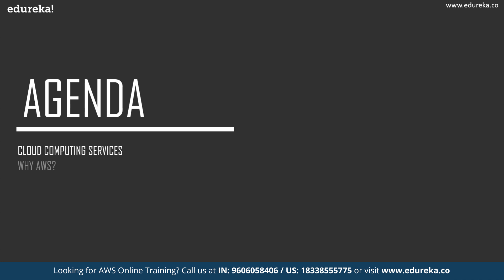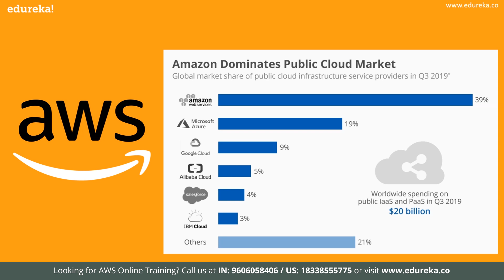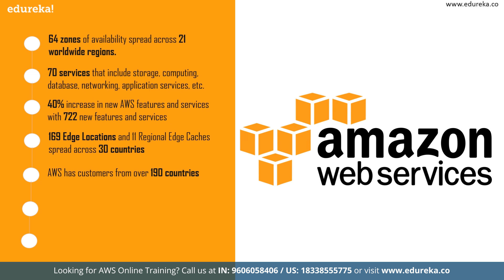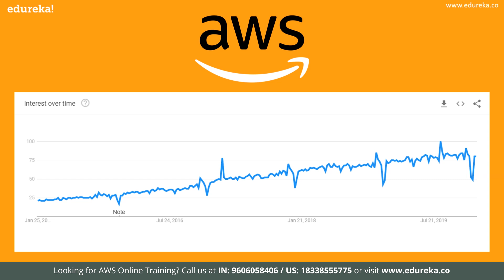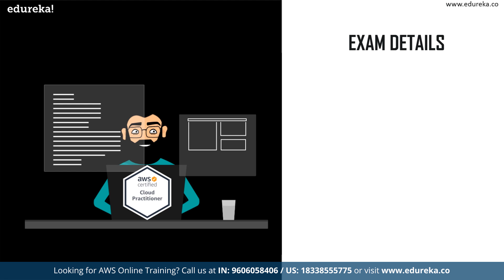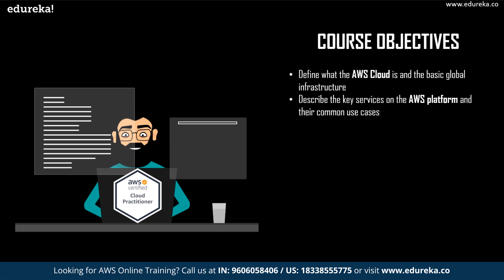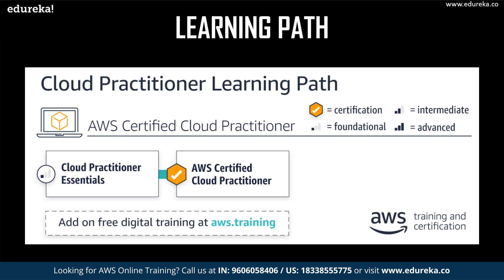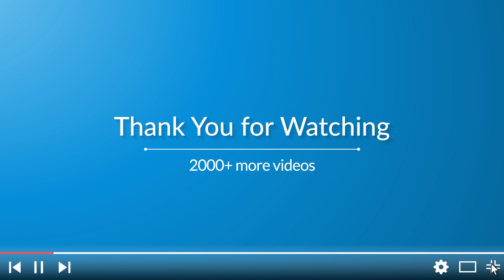AWS Cloud Practitioner 2024 | AWS Certified Developer | AWS Certification Training | Edureka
This Edureka Video on AWS Cloud Practitioner will provide a complete guide to your AWS Cloud Practitioner Certification exam. It will explain the exam details, objectives, why you should get certified and also how AWS certification will help your career.

1. This is a 5 Week Instructor led Online Course.
2. Course consists of 30 hours of online classes, 30 hours of assignment, 20 hours of project
3. We have a 24x7 One-on-One LIVE Technical Support to help you with any problems you might face or any clarifications you may require during the course.
4. You will get Lifetime Access to the recordings in the LMS.
5. At the end of the training, you will have to complete the project based on which we will provide you a Verifiable Certificate!

During this AWS Architect Online training, you'll learn:
1. AWS Architecture and different models of Cloud Computing
2. Compute Services: Amazon EC2, Auto Scaling and Load Balancing, AWS Lambda, Elastic Beanstalk
3. Amazon Storage Services: EBS, S3 AWS, Glacier, CloudFront, Snowball, Storage Gateway
4. Database Services: RDS, DynamoDB, ElastiCache, RedShift
5. Security and Identity Services: IAM, KMS
6. Networking Services: Amazon VPC, Route 53, Direct Connect
7. Management Tools: CloudTrail, CloudWatch, CloudFormation, OpsWorks, Trusty Advisor
8. Application Services: SES, SNS, SQS
Course Objectives

1. Design and deploy scalable, highly available, and fault-tolerant systems on AWS
2. Understand lift and shift of an existing on-premises application to AWS
3. Ingress and egress of data to and from AWS
4. Identifying appropriate use of AWS architectural best practices
5. Estimating AWS costs and identifying cost control mechanisms
Pre-requisites